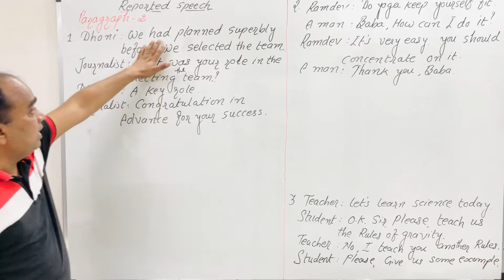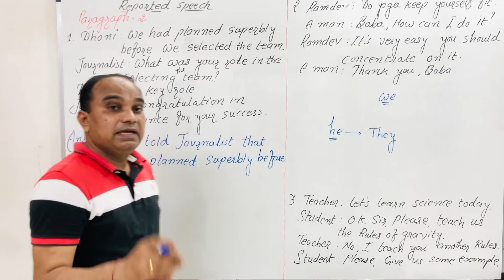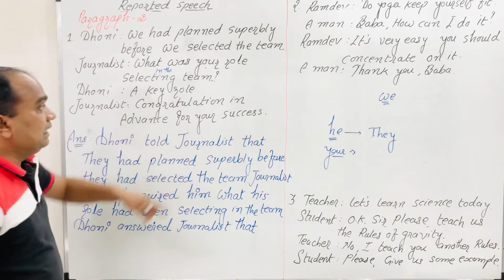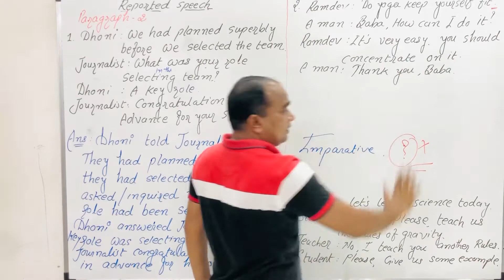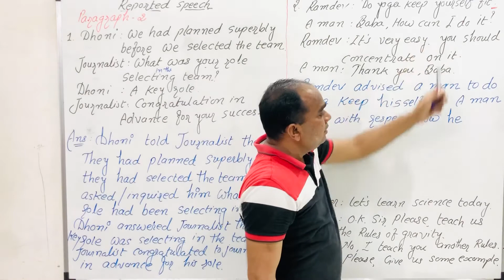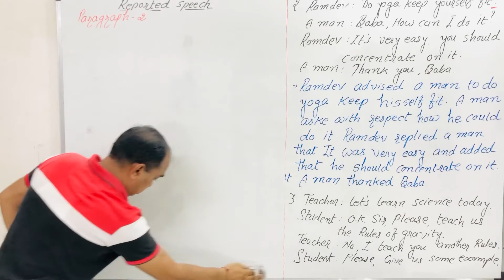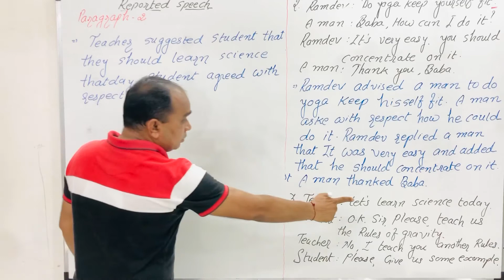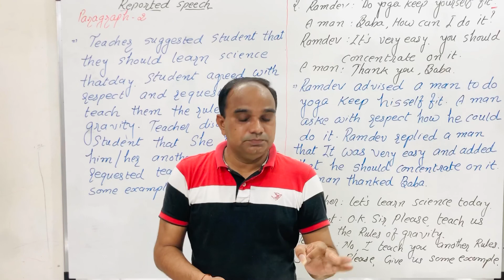SPEECH PARAGRAPH PART :- 1